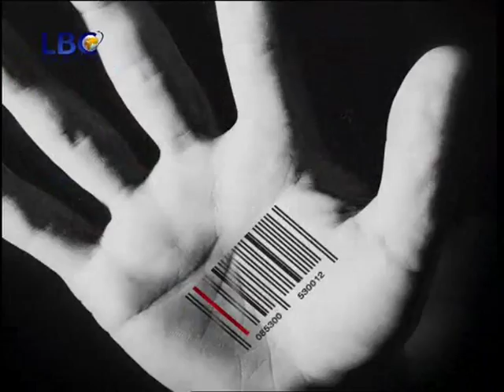Mission fashion III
aired on LBC europe